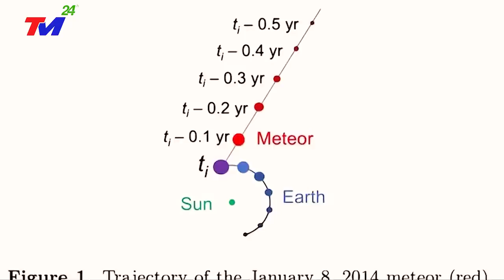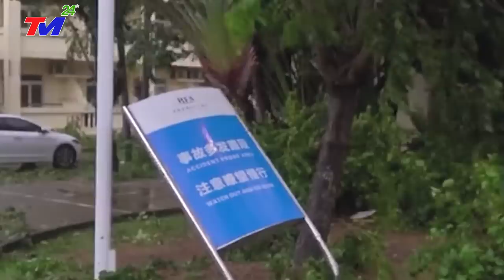KHẨN.CẤP 28/5 - THẢM.HỌA MƯA THIÊN THẠCH PHA'.NÁT TRUNG.QUỐC| X.ÓA.SỔ 6 TỈNH ĐẸP NHẤT, TANG.THƯƠNG